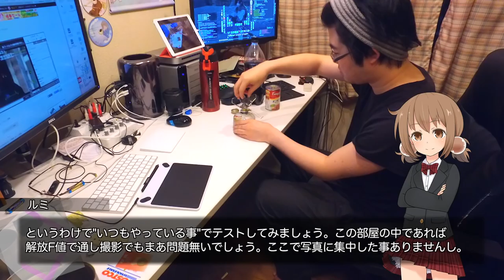明るくコスパ良好な単焦点レンズ『SONY SEL28F20』【LuminousDiary_247】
( ﾟдﾟ)昨年発売されたレンズですが、比較的安い値段で開放F値の低いレンズが手に入るのはかなりありがたいものですね。

●SONY Eマウントレンズ『SEL28F20』 (amazonアソシエイト)

　Breakthrough_ace.輝鳴
●キャラクターデザイン・キービジュアル：
　そらのん
●ルミ・ミレーニア オリジナルキャラクターデザイン：
　なか